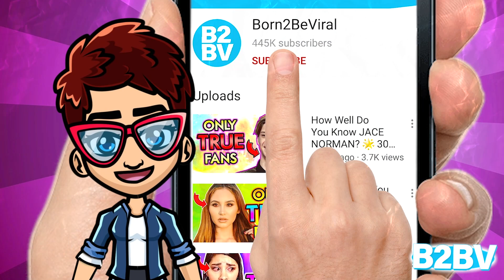🌟 Ferran ONE SHOT Top 7 Things YOU MISSED! 🌟 The Royalty Family Music Video Breakdown 🌟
It's been a few weeks since the King of The Royalty Family, aka Ferran, released his music video ONE SHOT, and it has quickly gained popularity online. The upbeat, catchy tune and the impressive visuals have made many people watch it multiple times. But despite its widespread appeal, some details in the video have managed to fly under the radar. Here are seven things you may have missed in Ferran's music video.

Number 7. ONE SHOT
Ferran starts the video by saying, "ONE SHOT." This could be a reference to his song of the same name. This quote seems related to the theme of this music video, where Ferran and his fictional character are not sure if they should listen to those around them or follow their hearts and do what they want instead. This quote could also explain why there are so many references in this music video about being true to yourself. Ferran desired to do ONE SHOT despite Andrea and Ali claiming it was too much.

Number 6. Background Scenes
The music video was shot in Winnipeg, Manitoba. If you look closely, you can see some of the city's landmarks in the background. Some of the scenes were also shot in Ferran's hometown of Steinbach. Also, there are several references to water throughout the video. This reflects Ferran's belief that water is the source of all life. Not forgetting, the opening shot is of a brain scan. This is significant because it shows that Ferran is thinking about his audience and their brains from the very beginning.

Number 5. Life Full of Adventure in One Day
This song is about how he only has one shot at life, and he needs to make it count. The music video seems to reflect this idea, as Ferran goes on an adventure and experiences a lot in just one day. It doesn't matter what you are facing, but you can enjoy your day and make the most of it as Ferran did with his friends.

Number 4. Ferran's Own Clothing Line
The song's title could also be a reference to Ferran's ONE SHOT clothing line. He started this line to help people feel confident and express themselves through their clothes. Thus, the song is about not living someone else's life and doing what makes you happy. It seems fitting that the music video for this song has such a positive message. In addition to that, you can see Ferran's ONE SHOT clothing line logo on the back of his blue jacket as he rides his bike through town. Also, if you look closely at the mannequins in the scene, they are wearing clothes from Ferran's ONE SHOT clothing line.

Number 3. Chase Your Dreams no Matter What
The song talks about how Ferran is chasing his dreams and not letting anyone stop him. This idea is reflected in the music video, as Ferran goes on an adventure and doesn't let anything stand in his way. Moreover, he doesn't care whether his parents like his obsessions' of One Shot, but he is willing to do all it takes to fight for his dreams.

Number 2. Ferran Expresses His Love of Esports
Ferran is a big fan of esports, and he expresses his love for it in this music video. He wears an esports shirt from ONE SHOT clothing line, which features the logo of Counter-Strike Global Offensive team Astralis. Moreover, Fortnite is referenced everywhere throughout the music video, and it's likely Ferran obtained his idea for the hit song One Shot while blasting somebody in a Fortnite tournament!

Number 1. Family Support
Sometimes you need the support of your family to chase your dreams. At the beginning of the music video, Andrea and Ali seem to question his obsessions' of getting another One Shot in his game. Nevertheless, they didn't deny him the chance. At the end of the music, the Royalty Family still showed up. The scene appears as if Ferran fantasizes about his music only to come back to reality and find his parents talking to him.

In conclusion, ONE SHOT is an innovative and visually stunning music video that it's full of hidden gems that you may have missed the first time around. And If you missed any of those details the first time around, we hope this recap helps you see the video in a whole new light. And of course, if you noticed any other interesting detail, don't be shy to share them in the comments below!